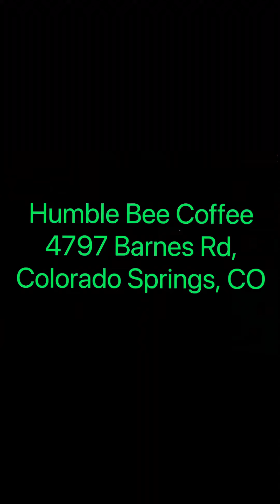I made a serious mistake in my coffee shop! And…